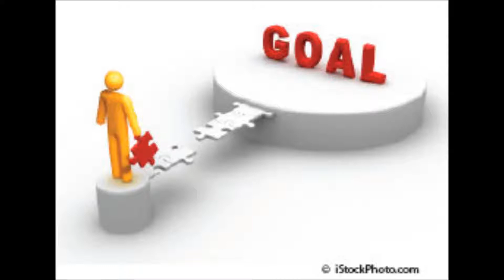Business Networking Epic Fails Video 2 in a series of 6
Glasgow networking - Glasgow small business networking events Club Five55
Glasgow Business Coaching:Business Networking Epic Fails Video 2 in a series of 6